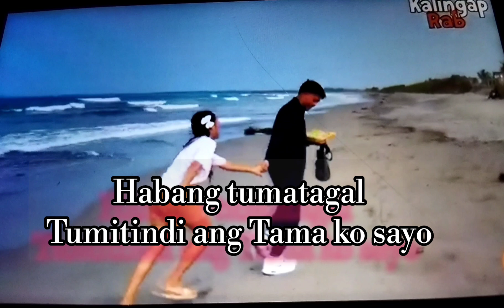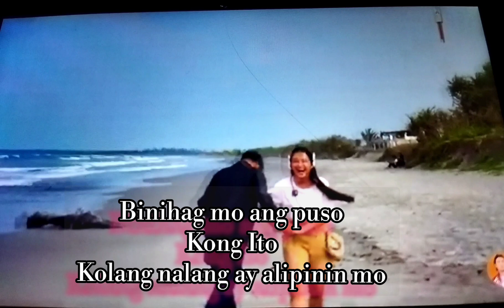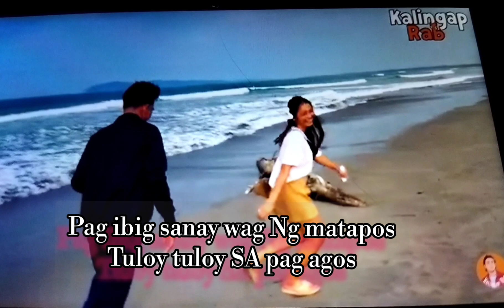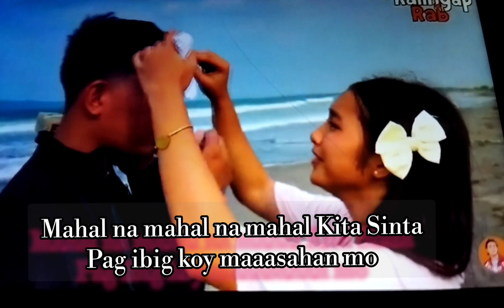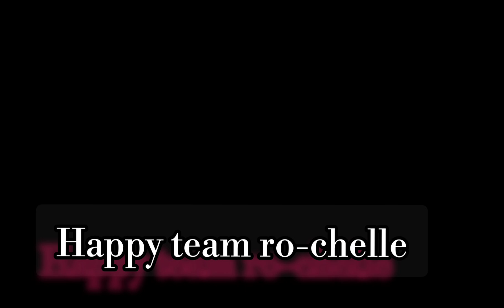(MAHAL N MAHAL KITA) FreddieAguilar Rochelle artista ngkalingap#share